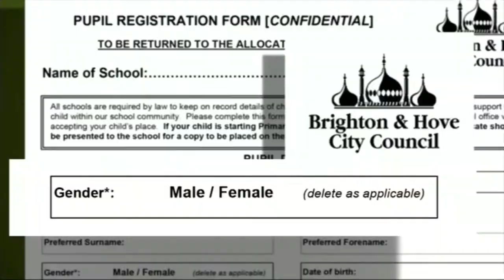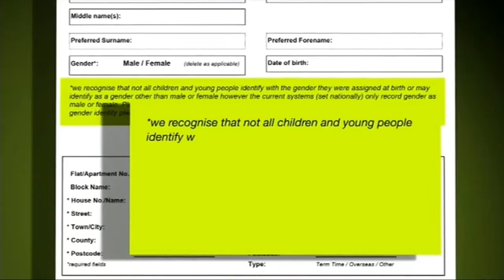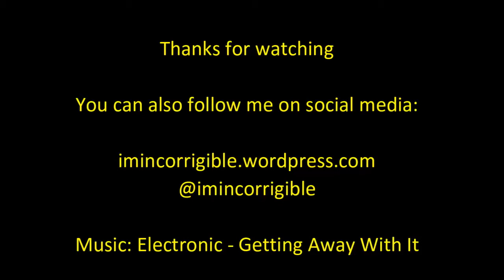Brighton Council sends letter to parents about gender identity